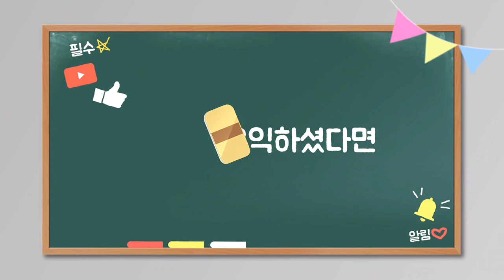2021 무지개노인대학#12 건강강좌